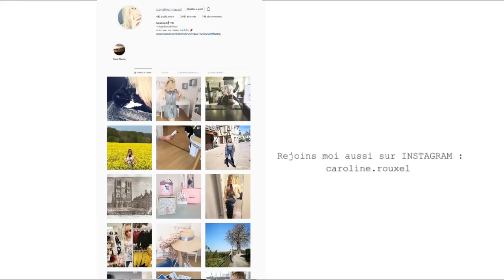BIG TRY ON HAUL SHEIN une dinguerie !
BIG TRY ON HAUL SHEIN - Attente VS réalité ! Une dinguerie